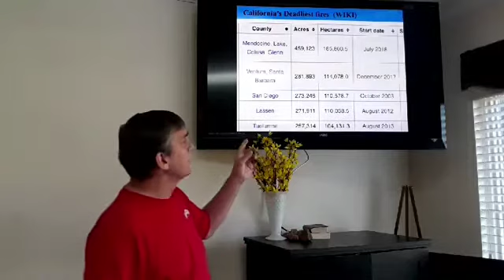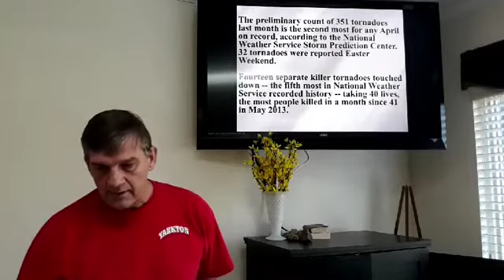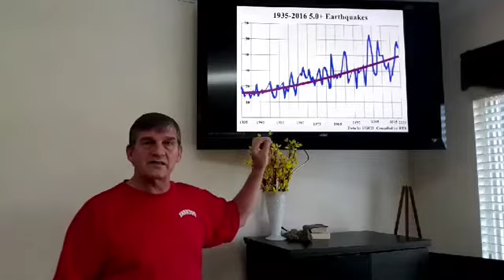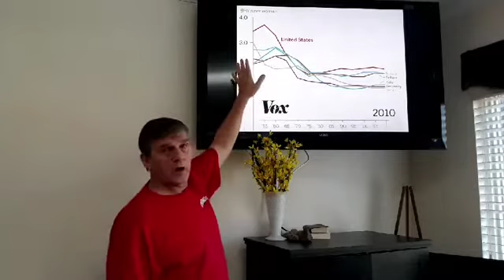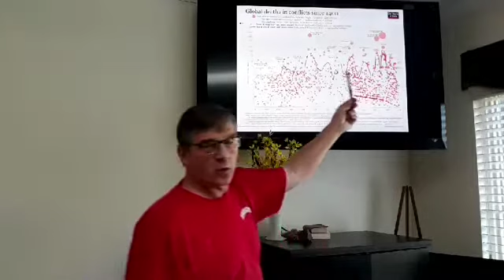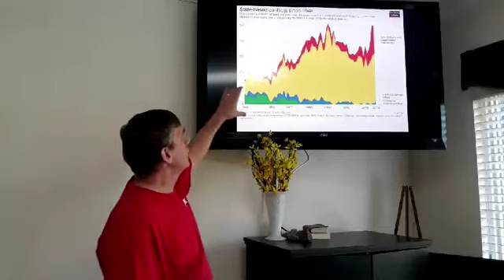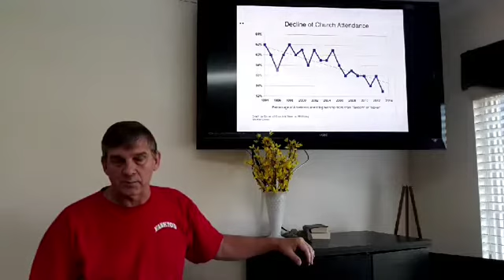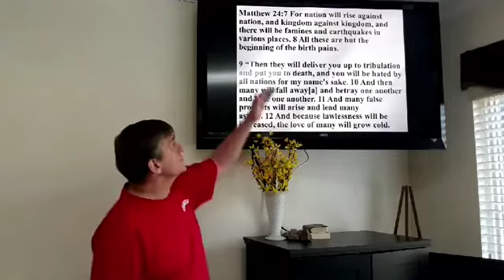Friday Prophecy Update: The Truth about Climate Change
- Prophecy News Updates and Encouraging words and Scripture from the Bible.